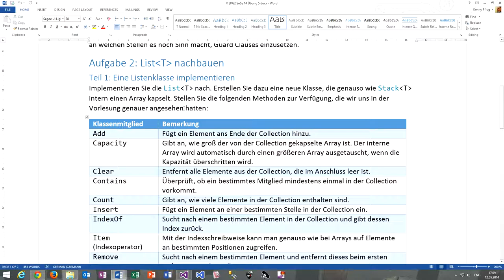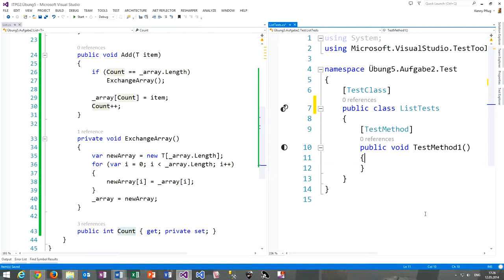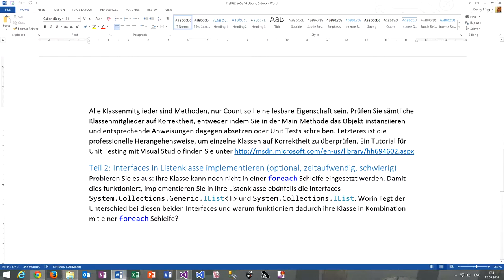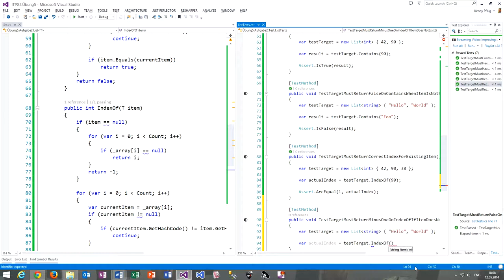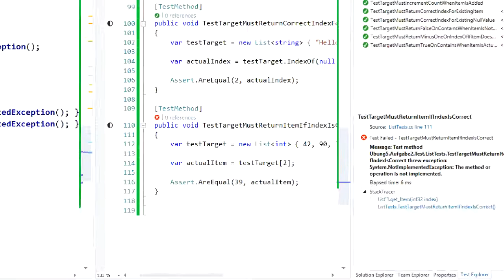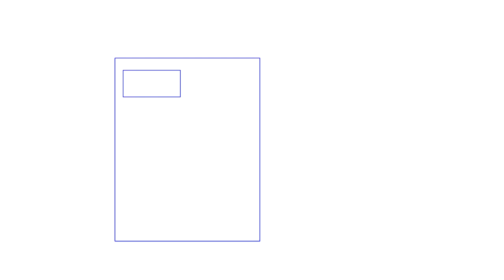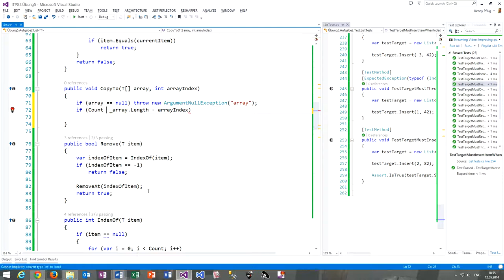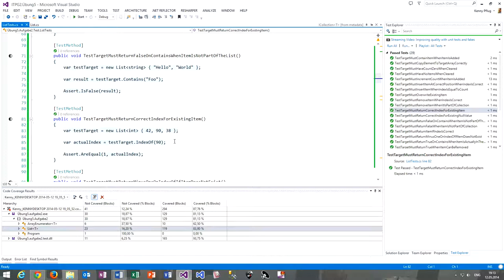Videolösung Übung 5 Aufgabe 2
In diesem Video sehen wir uns Aufgabe 2 auf Übungsblatt 5 an und sehen, wie wir durch Unit Testing die Klasse List of T nachimplementieren können.